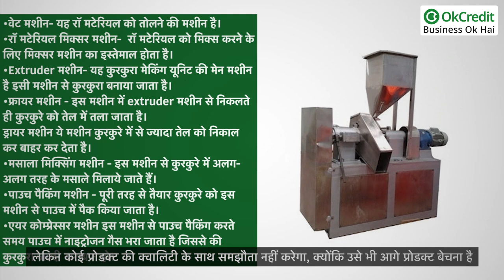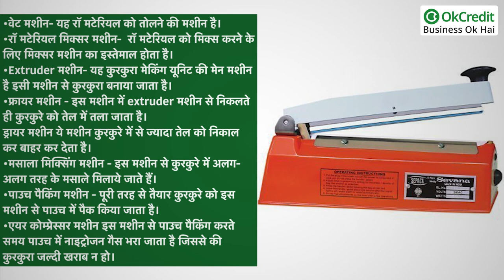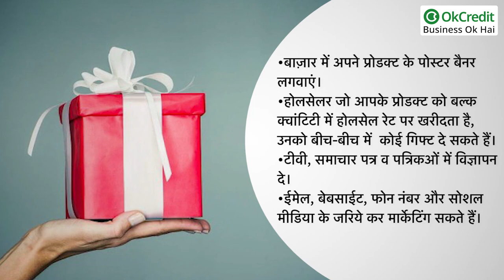Kurkure Making Business in Hindi | स्टार्ट करें घर से कम बजट में कुरकुरे बनाने का बिजनेस | OkCredit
Kurkure Making Business in Hindi, स्टार्ट करें घर से कम बजट में कुरकुरे बनाने का बिजनेस, OkCredit, Kurkure Business Plan, कुरकुरे मैन्युफैक्चरिंग बिजनेस कैसे शुरू करें, कुरकुरे का बिज़नस कैसे करे, कुरकुरे बनाने वाली मशीन की कीमत, कुरकुरे की फैक्ट्री, भारतीय रुपए में पाउच पैकिंग मशीन की कीमत, कुरकुरे बनाने की छोटी मशीन, Kurkure Making Business Cost Profit Machine Required

* जगह का चुनाव कैसे करें -
बिजनेस को शुरू करने के लिए आपको एक ऐसे जगह का चुनाव करें जहाँ आपकी फैक्ट्री तक बड़े वाहन आसानी से आ जा सकें ताकि रॉ मटेरियल लाने में, और तैयार माल भेजने में आसानी रहे। साथ ही फैक्ट्री शहर के नजदीक हो तो ज्यादा अच्छा होगा।
अगर आप छोटा प्लांट लगा रहे हैं तो आपके पास कम से कम 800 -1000 वर्ग फीट जगह होनी चाहिए और अगर आप बड़ा प्लांट लगा रहे हैं तो कम से कम 1500 – 2000 वर्ग फीट की जगह होनी चाहिए।

* कुरकुरे बनाने के लिए ज़रूरी रॉ मटेरियल -
कुरकुरे मेकिंग बिजनेस के लिए ख़ास तौर पर इस्तेमाल होने वाला रॉ मटेरीयल मक्का एवं चावल है, इसके अलावा इसमें तेल, नमक, हल्दी, लाल मिर्च और अलग-अलग तरह के फ्लेवर मिलाये जाते हैं। मक्का एवं चावल पीसकर इस्तेमाल किया जाता है।
कौन-कौन सी मशीन की आवश्यकता होगी

• वेट मशीन- यह रॉ मटेरियल को तोलने की मशीन है।
• रॉ मटेरियल मिक्सर मशीन-  रॉ मटेरियल को मिक्स करने के लिए मिक्सर मशीन का इस्तेमाल होता है।
• Extruder मशीन- यह कुरकुरा मेकिंग यूनिट की मेन मशीन है इसी मशीन से कुरकुरा बनाया जाता है।
• फ्रायर मशीन - इस मशीन में extruder मशीन से निकलते ही कुरकुरे को तेल में तला जाता है।
ड्रायर मशीन ये मशीन कुरकुरे में से ज्यादा तेल को निकाल कर बाहर कर देता है।
• मसाला मिक्सिंग मशीन - इस मशीन से कुरकुरे में अलग-अलग तरह के मसाले मिलाये जाते हैं।
• पाउच पैकिंग मशीन - पूरी तरह से तैयार कुरकुरे को इस मशीन से पाउच में पैक किया जाता है।
एयर कोम्प्रेस्सर मशीन इस मशीन से पाउच पैकिंग करते समय पाउच में नाइट्रोजन गैस भरा जाता है जिससे की कुरकुरा जल्दी खराब न हो।

* कुरकुरा बनाने का फुल प्रोसेस -

1. रॉ मटेरियल को अच्छे से मिक्स करना-
सबसे पहले मक्का और चावल को नमक मिलाकर मिक्सर मशीन में अच्छी तरह से मिक्स करते हैं।

2. मिक्स मटेरियल को Extruder मशीन में कुरकुरा बनने हेतु डालना- अब मिक्स्ड मटेरियल को कुरकुरा बनाने वाली extruder machine में डालते हैं जिसमे से कुरकुरे बनकर निकलते हैं। इन कुरकुरों को एक बड़े बर्तन में रखते हैं।

3. कुरकुरे को फ्रायर मशीन में तलना- इसके बाद extruder मशीन से निकले कुरकुरे को क्रंची बनाने के लिए तेल में फ्राई किया जाता है।

4. ड्रायर मशीन में डालना- अब तले हुए कुरकुरे को ड्रायर मशीन में डालते हैं ताकि इसमें से तेल की अधिकता निकल जाय।

5. मसाला मिक्सिंग मशीन में डालना- कुरकुरे को स्वादिष्ट बनाने के लिए उसमे अलग-अलग तरह के मसाले मिलाये जाते हैं जैसे की हल्दी पाउडर, धनिया पाउडर, लाल मिर्च पाउडर, जीरा पाउडर आदि तथा अच्छा स्वाद देने के लिए कई तरह के फ्लेवर भी मिलाये जाते हैं।
6.पाउच पैकिंग करना- अब पूरी तरह से तैयार हो चुके कुरकुरे को पाउच में पैक किया जाता है इसके लिए कुरकुरों को पाउच पैकिंग मशीन में डाला जाता है जिसमे से कुरकुरे पाउच में पैक होकर बाहर निकलते हैं।

* किन किन जरूरी लाइसेंस की आवश्यकता होगी -
कुरकुरे का बिजनेस एक खाने से जुड़ा बिजनेस है इसलिए आपको FSSAI से food लाइसेंस  लेना पड़ेगा जोकि जरूरी है। इसके अलावा आपको अपनी कंपनी का रजिस्ट्रेशन व ट्रेडमार्क रजिस्ट्रेशन करवाना होगा और आपको जीएसटी रजिस्ट्रेशन भी कराना होगा।

* कितने निवेश की आवश्यकता होगी -
कुरकुरे बिजनेस स्टार्ट करने के लिए आपको कम से कम 8 से 10 लाख रुपये की आवश्यकता पड़ेगी।

*  मार्केटिंग कैसे करें -
• बाज़ार में अपने प्रोडक्ट के पोस्टर बैनर लगवाएं।
• होलसेलर जो आपके प्रोडक्ट को बल्क क्वांटिटी में होलसेल रेट पर खरीदता है, उनको बीच-बीच में  कोई गिफ्ट दे सकते हैं।
• टीवी, समाचार पत्र व पत्रिकओं में विज्ञापन दे।
• ईमेल, बेबसाईट, फोन नंबर और सोशल मीडिया के जरिये

* प्रॉफिट कितना होगा -
कुरकुरे के बिजनेस में प्रॉफिट की बात की जाए तो प्रॉफिट मार्जिन बहुत ज्यादा है क्योंकि यह एक हॉट सेलिंग प्रोडक्ट है। इस बिजनेस में आप लगभग रोज का लगभग 3000 रुपए का प्रॉफिट कमा सकते है।
OkCredit,
udhaar,
vasooli,